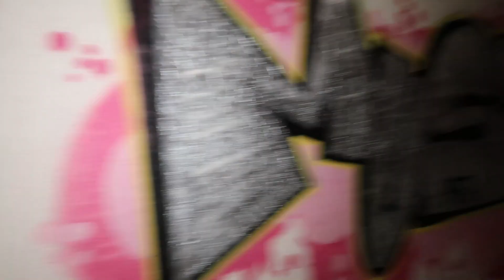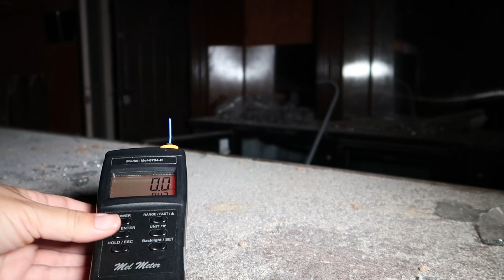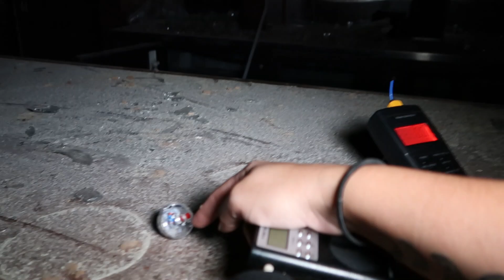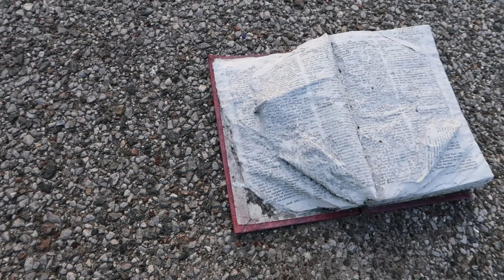ABANDONED HOTEL (LOOKS LIKE SOMEONE SET UP A TRAP)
You never know what you're gonna find in these abandoned places!